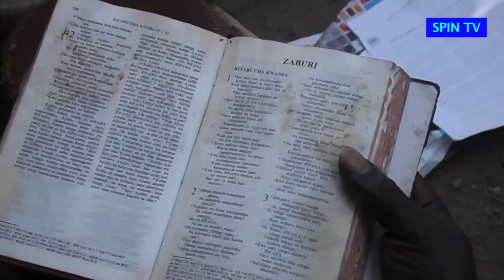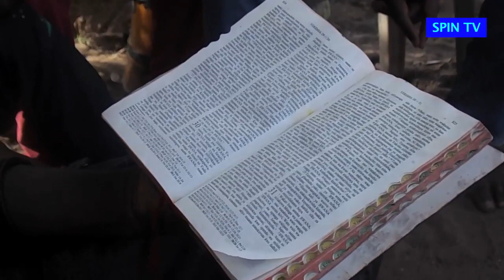Kumbe Rasta wanafanya Ibada huku wanasokota Bangi